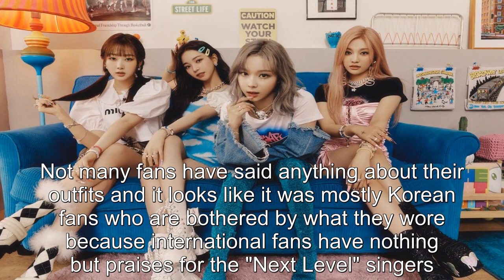aespa's Style At Paris Fashion Week Garners Mixed Reactions— Were Their Clothes 'Tacky'?